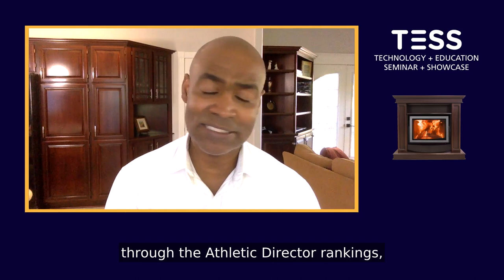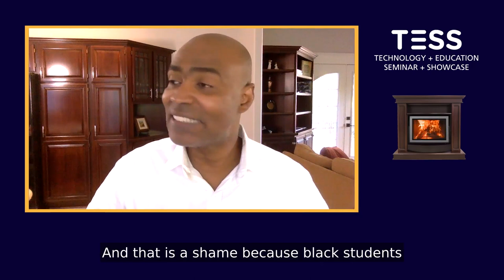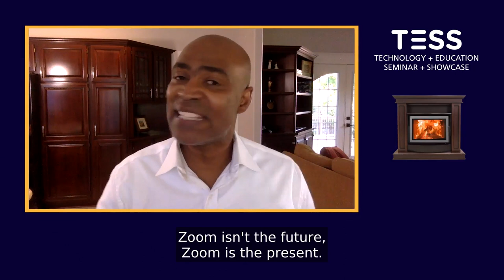Fireside Chat: Daniel Roukema interviews Dr. Ivan Joseph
2020 will be remembered as a pivotal year for humanity. COVID-19 changed education by giving rise to the acceleration of digital learning, while the death of George Floyd in the U.S. and ensuing racial tensions have changed how many employers view diversity and inclusion.

eCampusOntario’s Daniel Roukema has an important and candid conversation with Wilfrid Laurier’s new Vice President, Student Services, Dr. Ivan Joseph about the pandemic and its impact on students, racism in education and the workplace, and the importance of courage, focus, and hope.